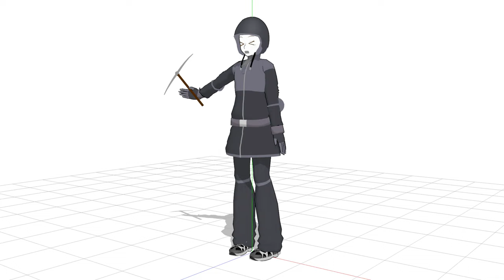levan Polkka - Climber MMD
I made this tee hee